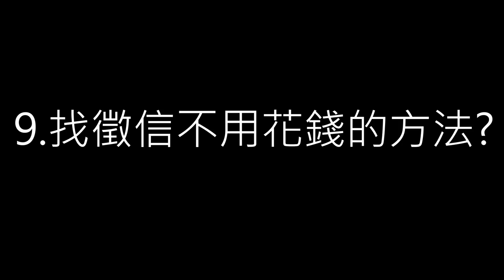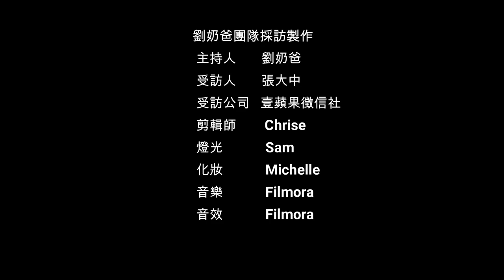壹蘋果徵信社專訪-徵信社的收費 偷吃 出軌 抓姦 侵害配偶權 宗教詐騙 工商調查 婚前徵信 壹週刊 蘋果日報